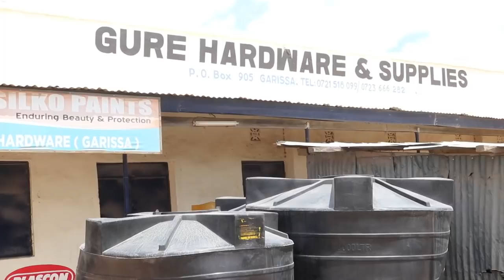Cabashada Ganacsata Garissa Iyo Gumeysiga Shaqaalaha Kenyaanka Somalida Aheyn.